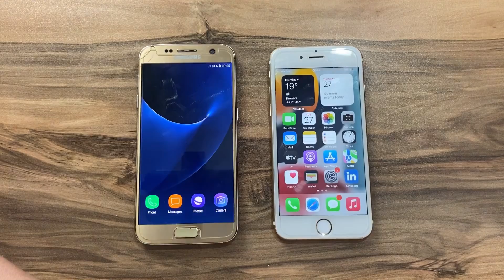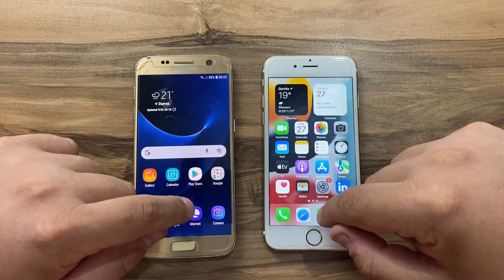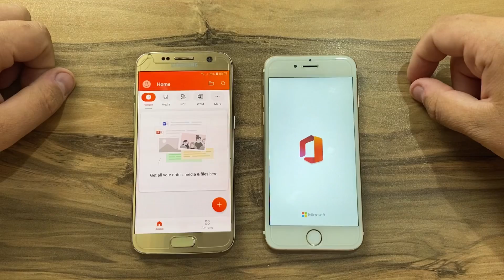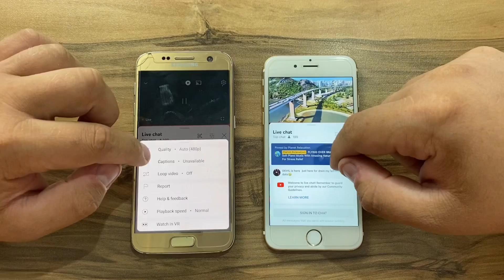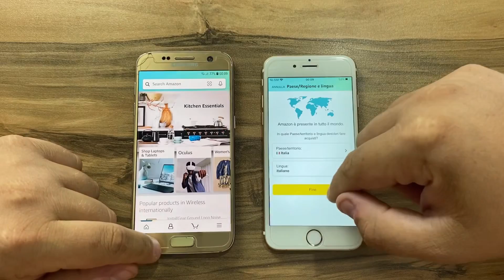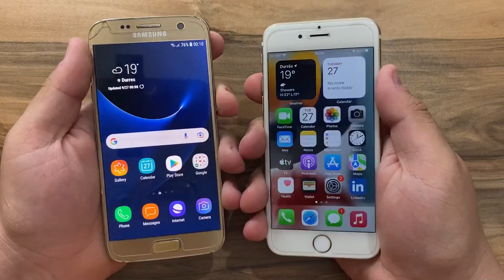Samsung Galaxy S7 vs iPhone 6s in 2022